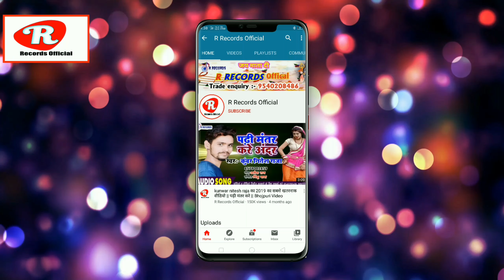15Aug Special song आजादी के दिन ||aail aajadi k din Dipesh Diwana Independence days